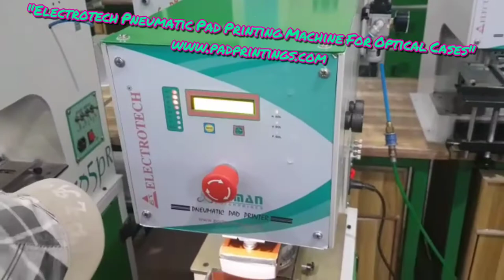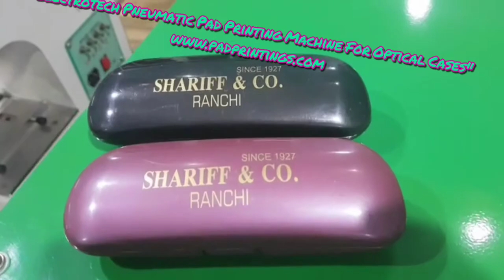Eyewear Case Printing Machine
NAMAN ENTERPRISES
92, GALI NO. - 2A, RAJINDER NAGAR INDUSTRIAL AREA,
Skype:      naman.enterprises